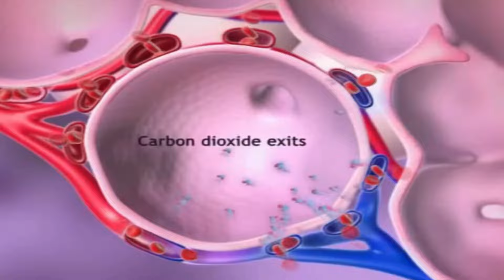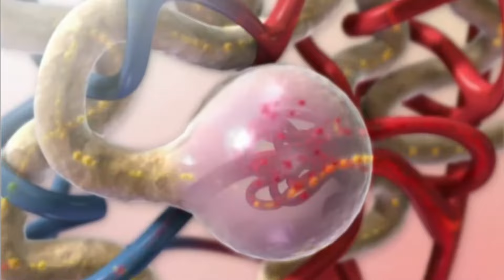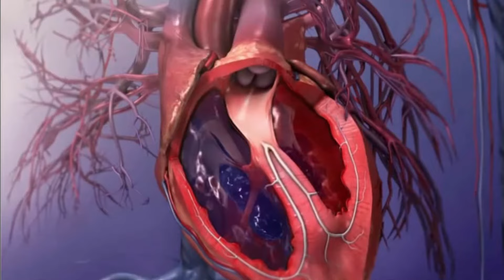KAKO REGULISATI KRVNI PRITISAK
U ovom video klipu saznajte koji su ključni koraci u regulisanju krvnog pritiska. Za još ovakvog materijala možete posetiti moju fejsbuk i instagram stranicu:

Nemanja Rebić is a graduate and master professor of sports and physical education. However, he is not YOUR personal trainer, kinesitherapist, or nutrition consultant, and can't possibly diagnose you through the internet. So don't use this video to avoid going to your own healthcare professional or to replace the advice they have given you. This video is only intended to show you the correct technique for certain exercises and to provide educational information about nutrition and a healthy lifestyle. If you are not properly diagnosed, this advices could make things worse. So seriously, check with your healthcare professional before doing any exercise or implement any nutrition and lifestyle advice. If you experience any pain or difficulty while doing these exercises, stop immediately and see your healthcare professional.